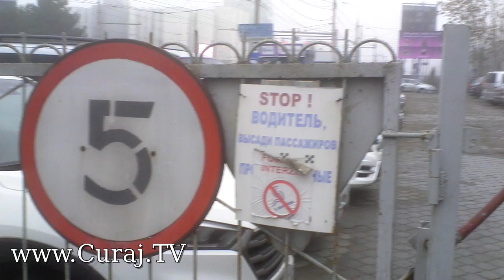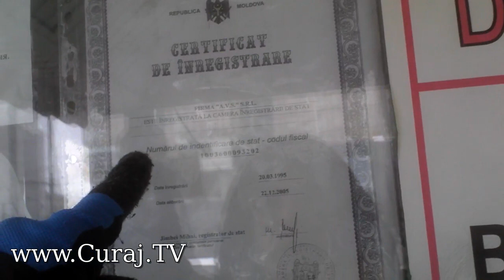Parcare centrală pentru un SRL obscur - Curaj.TV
Chişinău, strada Ismail, colţ cu bulevardul central